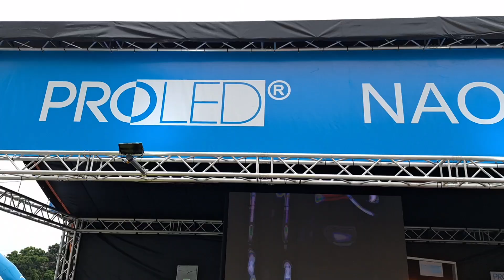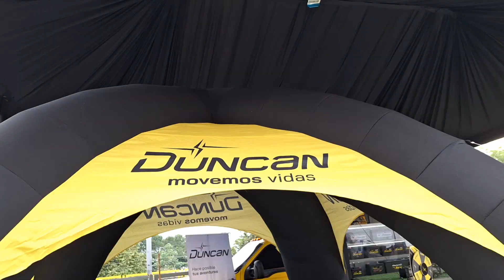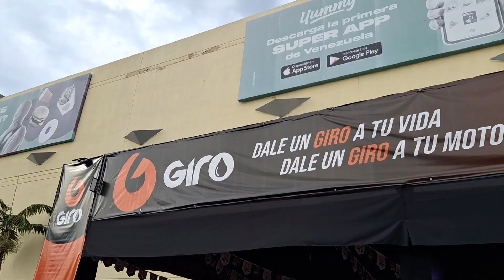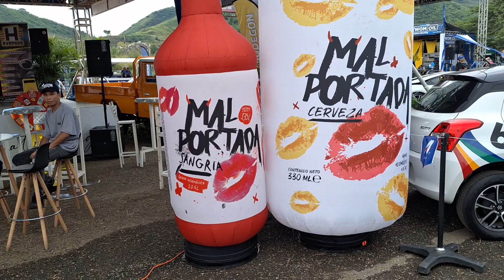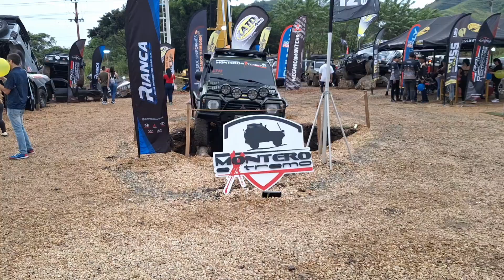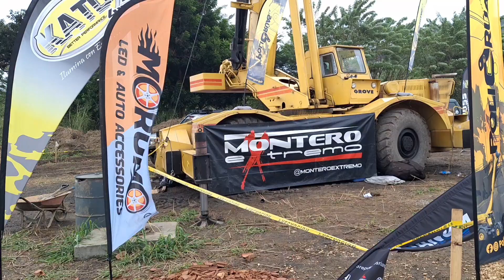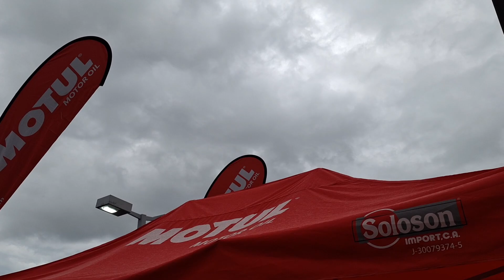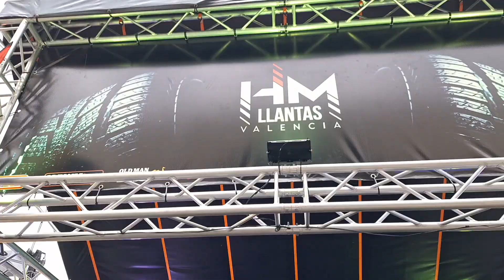Los mejores vehiculos del Venezuela off road & adventure festival Valencia 2023 | Aveonation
Haz clic en "C.C." para subtítulos.
Consejos y tutoriales sobre Chevrolet Aveo.
Anfitrión: Frederick F.

 -Underblue Radio de Argentina (instagram: @underblueradio).

LOCALIZACIÓN: Venezuela (América del Sur).